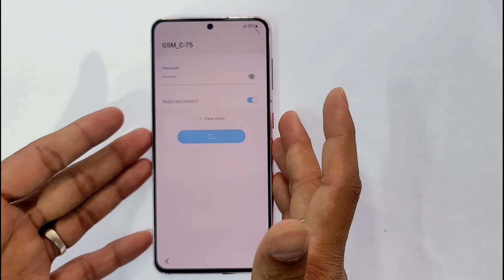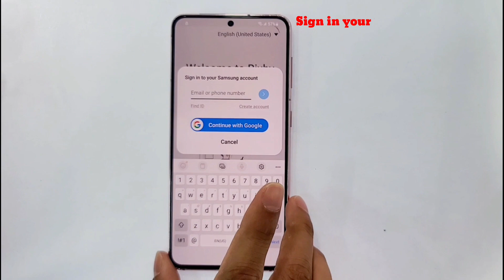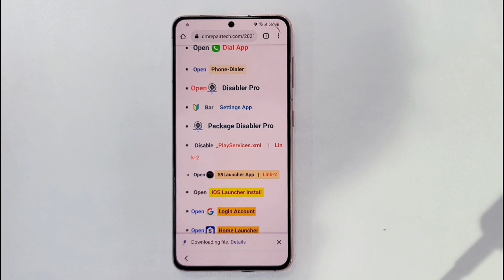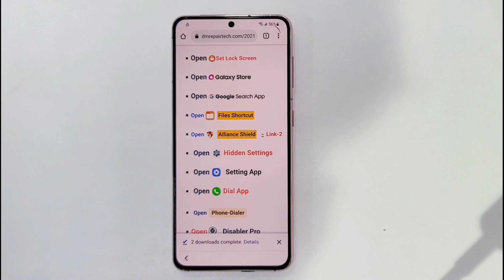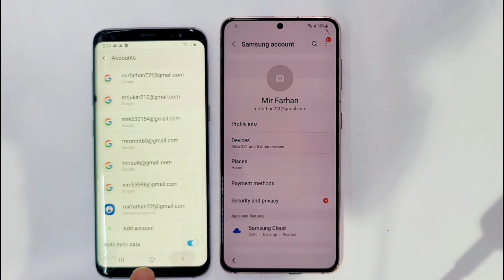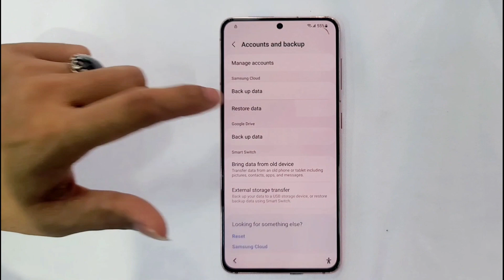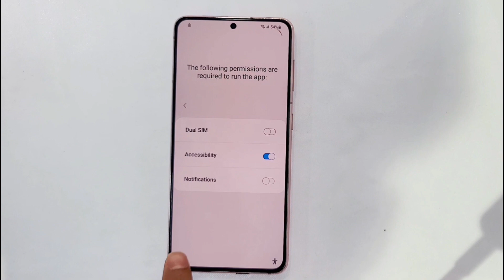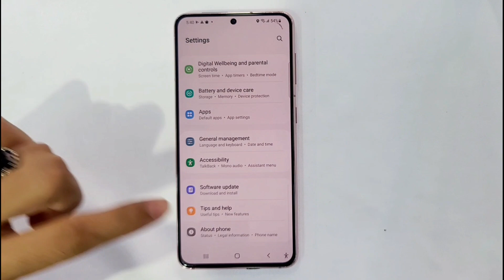Galaxy S21-5G Android 12 Frp bypass, No Pc // S21,S21+,s21ulra Android 12 frp unlock Without Pc,2023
This is my new video for Galaxy S21-5G Android 12 Frp bypass, No Pc // S21,S21+,s21ulra Android 12 frp unlock Without Pc,2023